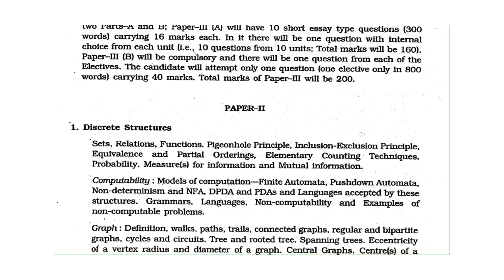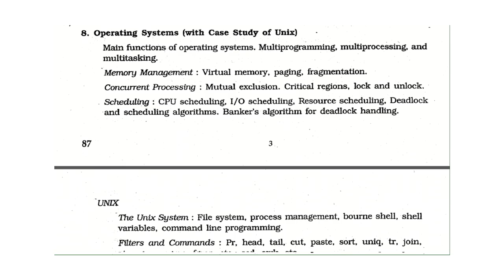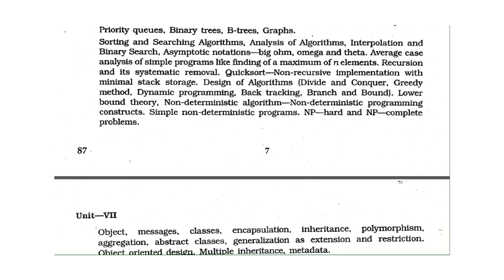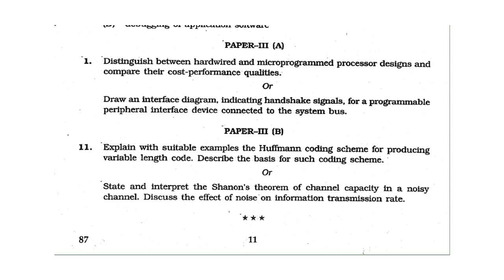UGC NET COMPUTER SCIENCE || DETAILED SYLLABUS || PAPER II & III ...